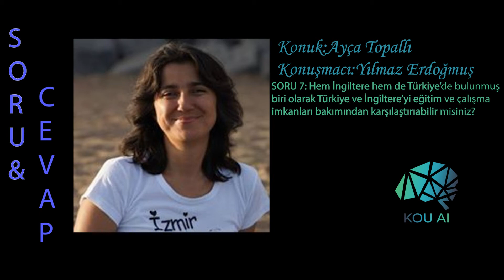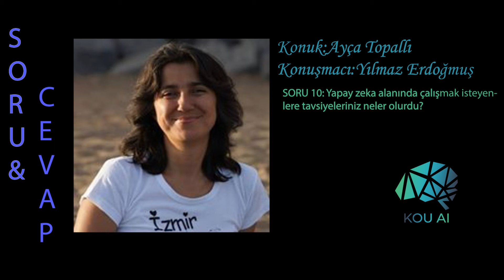AYÇA TOPALLI İLE SORU CEVAP | KOU AI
Merhaba arkadaşlar topluluğumuzun ilk soru cevap etkinliği ile karşınızdayız.Bundan sonra her pazartesi söyleşi paylaşımımızdan sonra soru cevap etkinliğimizi paylaşacağız. Sizde konuklarımıza canlı canlı soru sormak isterseniz topluluk başvuru formunu doldurup topluluğumuza üye olabilirsiniz.Keyifli izlemeler.
İzmir doğumlu olan konuğumuz ODTÜ Elektrik Elektronik Mühendisliği bölümünde lisans, yüksek lisans ve doktora mezunudur.Kendisi şu an eşiyle birlikte İngiltere Merkezli "Topallı AI"ın yöneticisidir. Kendisi yapay zeka üzerine çalışmalara devam etmektedir. Daha fazlası ve konuğumuzn özgeçmişi videomuzda.